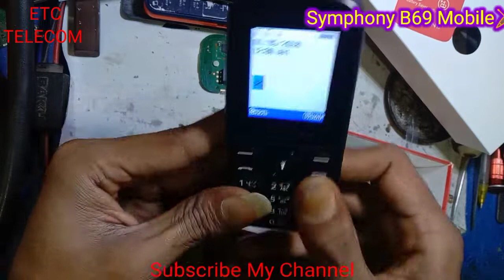Symphony B69 Full Review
Third Eye App Held lock | মোবাইল হারিয়ে গেলে ফিরে পাবেন ThirdEyeAppUse thirdeye-Mobile-Lock

How To Gmail Sent | জিমেইল পাঠাতে পারছেন না ভিডিও টি দেখুন

Coronavirus Vaccine Covid 19 Vaccine Updated News Bangladesh,করোনাভাইরাস ভ্যাকসিন ফর্ম পুরোন Online

বিকাশ থেকে বিদ্যুৎ বিল সঠিক নিয়ম bKash and electricity bi

বকেয়া বিল পরিশোধ করুন বিকাশে electricity bill payment bkash app

How To Create Gmail Account Mobile 2021